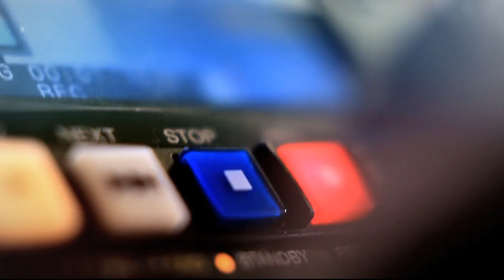¿Cómo educar sobre diversidad sexual en los colegios? [Punto de Giro] Telemedellín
Con María Paulina Mejía, Profesora de la Universidad de Antioquia; Luis Bernanrdo Vélez, Secretarío de Inclusión y Humberto Tobón, Director del grupo LGBTI  de Antioquia y Coordinador de la Mesa de Derechos Humanos del Valle de Aburrá, debatimos en torno a la pregunta ¿Cómo educar sobre diversidad sexual en los colegios?